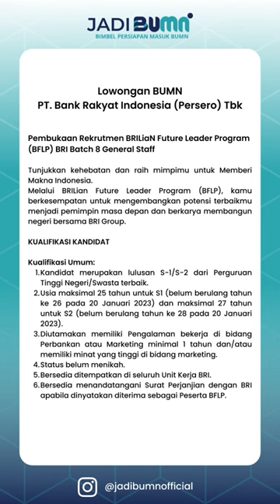Lowongan BUMN PT Bank Rakyat Indonesia (Persero) Tbk - JadiBUMN